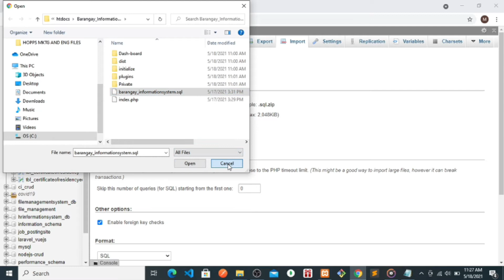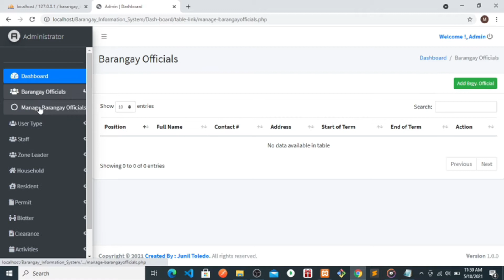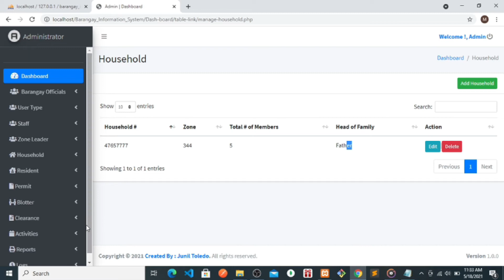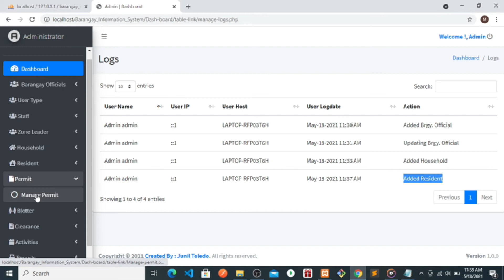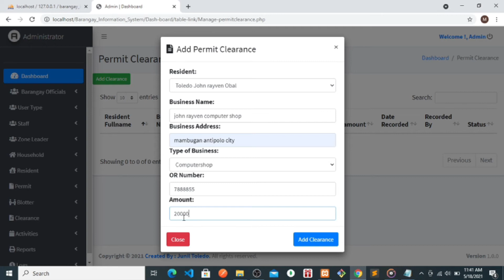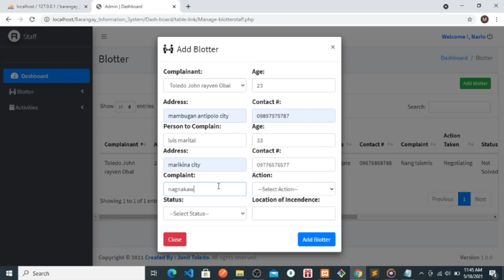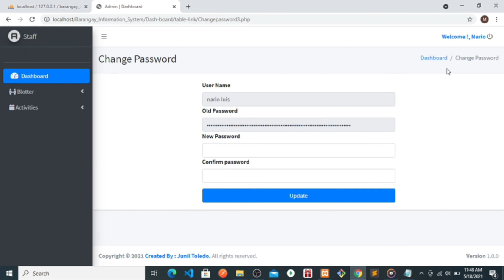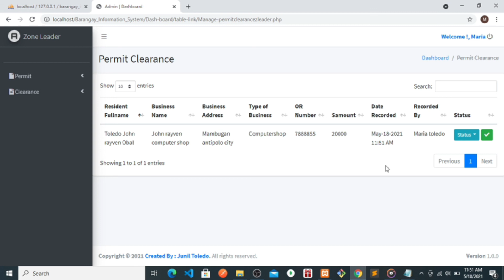BARANGAY INFORMATION SYSTEM USING PHP/PDO(OOP)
I made this barangay information system to make it easier to get a permit, clearance
etc. also reduced the long queue and waiting ..

If you have error encounter to your xampp version please download and run this version of xampp 7.3 below link: